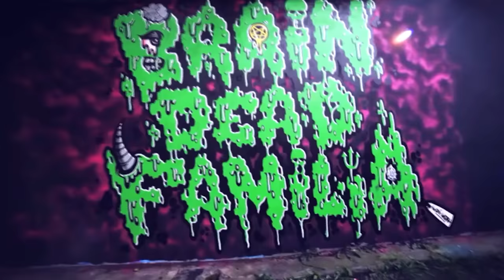Kojot X Oxon - PEGI 18 | prod. Sparrowski, WALO Beatz (STREET VIDEO)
Brain Dead Familia prezentuje "PEGI 18"! To pierwszy klip promujący nadchodzący album Kojota i Oxona "Dziwny Niemowlak".

Klip zrealizowany w cypherowej konwencji stanowi kwintesencję dotychczasowego stylu raperów, zapowiadając jednocześnie nowy etap w ich twórczości. Surowe street video przeładowane panczlajnami ma przygotować Was na to, co usłyszycie na płycie. Spodziewajcie się niespodziewanego.

Myślisz, że Twój ulubiony artysta dobrze rapuje? "Dziwny Niemowlak" z chęcią to zweryfikuje. Dwaj raperzy z kilkunastoletnim doświadczeniem łączą swoje siły na nowoczesnych, bangerowych bitach Sparrowskiego, by udowodnić wszystkim, że nie mają sobie równych w składaniu słów. Kojot i Oxon nagrywają ze sobą od zawsze, co słychać na całym albumie. Chore panczlajny, kilkanaście flow na numer, więcej rymów w zwrotce niż niejeden raper na całej płycie i melodyjne refreny, które szybko wpadają w ucho - te wszystkie rzeczy sprawiają, że Niemowlak długo nie ucichnie.

"Dziwny Niemowlak" to nowa jakość na polskiej scenie hip-hopowej. Witamy na narodzinach!

Premiera albumu: 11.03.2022 | Preorder w sklepie VULGARUS.pl

🎥 bonzurfilm.pl